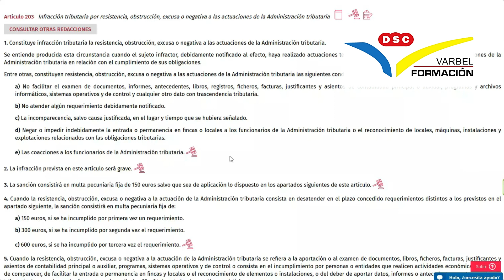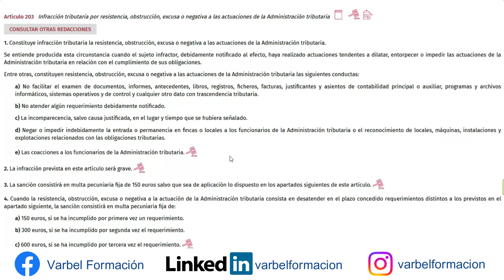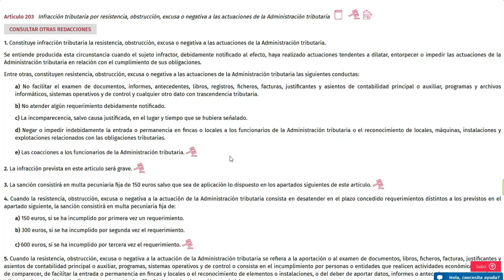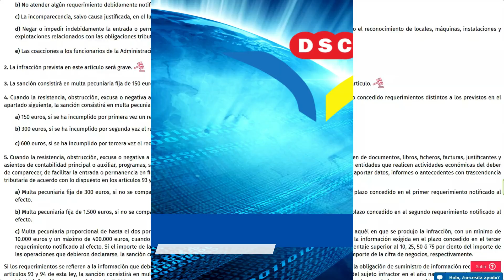🚨Artículo 203 de la LEY GENERAL TRIBUTARIA (LGT)/^[DERECHO TRIBUTARIO] 👨‍🎓🧑‍🎓🧑‍💼🧑‍🚀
En este video se explica el artículo 203 de la LEY GENERAL TRIBUTARIA (LGT)

3 DE OCTUBRE COMENZAMOS CON AGENTES
6 DE OCTUBRE TECNICOS E INSPECTORES DE HACIENDA